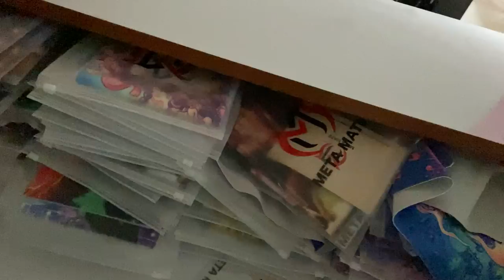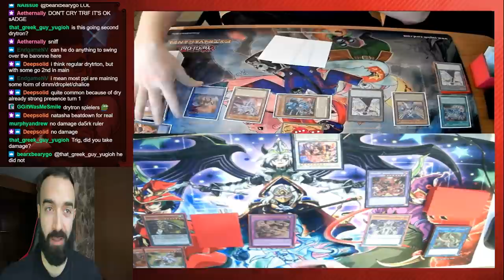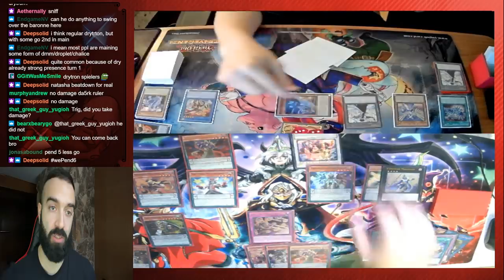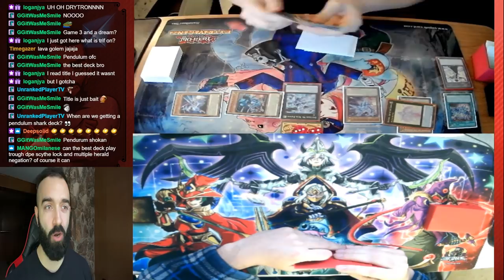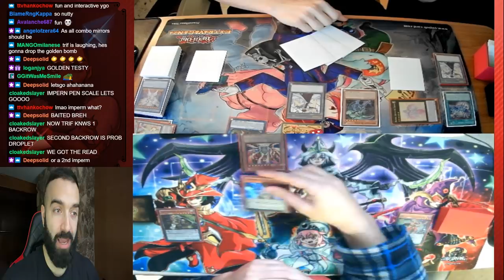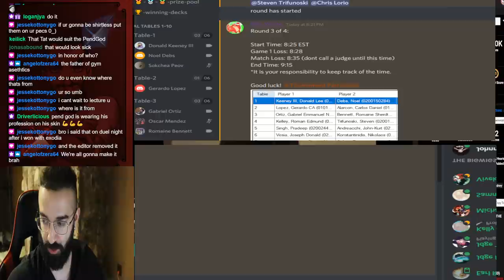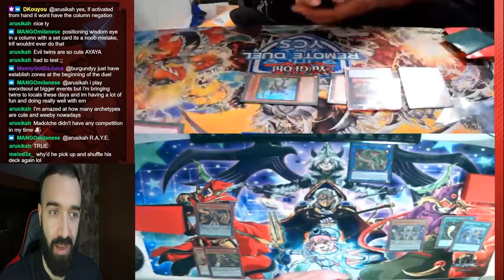I TOPPED WITH PENDULUMS!!! TRIF GAMING HOUSE TOUR...TRIF COOKING... NO MORE LOCALS VLOGS!? YU-GI-OH!